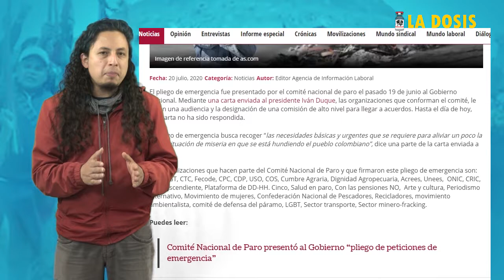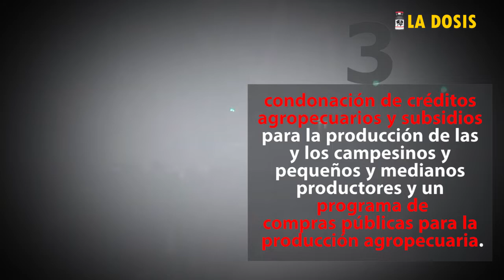La dosis Nº37: Minga y jornada nacional de protesta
A partir del 10 de octubre, con el inicio de la minga del suroccidente, la sociedad colombiana entra en una prolongada jornada de protesta que el día 21 tendrá su punto culmen. El pliego nacional de emergencia sintetiza las urgencias que aspira resolver una sociedad en crisis.